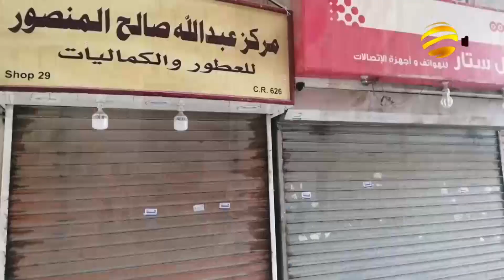সৌদি আরবের সড়ক দুর্ঘটনায় ৩ বাংলাদেশি নিহত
সৌদি আরবের আল বাহা প্রদেশে সড়ক দুর্ঘটনায় ৩ বাংলাদেশি নিহত হয়েছেন ।
জানা যায়, গত শনিবার আল বাহা প্রদেশের বেনজুরায় এ দুর্ঘটনা ঘটে । পররাষ্ট্র মন্ত্রণালয়ের কন্ট্রোলার অনুবিভাগের মহা-পরিচালক তারিকুল ইসলাম জানান, রিয়াদে বাংলাদেশ দূতাবাসের পক্ষ থেকে বাংলাদেশি কমিউনিটিতে যোগাযোগ করে এ তথ্যের বিষয়ে নিশ্চিত হওয়া গেছে ।  দূতাবাসের পক্ষ থেকে নিহতদের লাশ দেশে ফিরিয়ে আনার প্রক্রিয়া চলছে । এদিকে সৌদি গণমাধ্যমের তথ্য অনুযায়ী,আল বাহা প্রদেশে ওই দুর্ঘটনায় বাংলাদেশি এবং ভারতীয় নাগরিকসহ ৯ জন নিহত এবং ছয়জন আহত হয়েছেন । নিহত তিন বাংলাদেশি হলেন,মালাম মিয়া,আলম শাহ মিয়া ও সাইফ উল ইসলাম আবু বশির । নিহতরা বালজুরাশি হাসপাতালে রোগীদের মাঝে খাদ্য সরবরাহের কাজ করতেন বলে জানা গেছে । তাঁরা সবাই সাপ্তাহিক ছুটি কাটাতে বেড়াতে যাচ্ছিলেন ।  আহতদের বালজুরাশির প্রিন্স মিশারি হাসপাতালে ভর্তি করা হয়েছে। এ ছাড়া একজন বাংলাদেশি ও একজন ভারতীয় নাগরিককে আল বাহার কিং ফাহাদ হাসপাতালে ভর্তি করা হয়েছে।